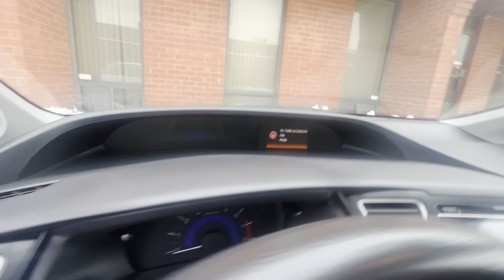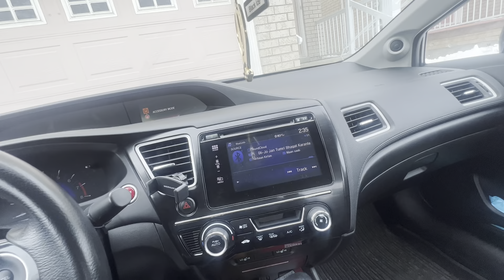Snow Storms in Brampton 🇨🇦|| 2023 snow storm Canada 🇨🇦